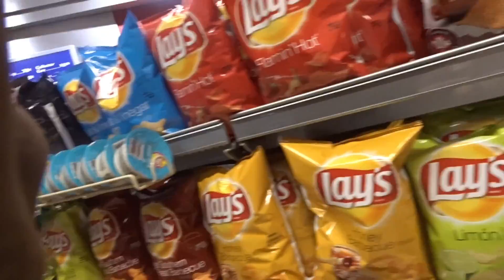The BEST Thing You Can Get For Your Room! - Vlog 24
Hey guys this is my 24th vlog! We went to Best Buy and Walmart to buy a few things. I bought something that really makes my room stand out from any other room. I would recommend this product to anybody who likes to had a different vibe to there room.

Make sure you watch until the very end !!!

LASTNAMEBANKS